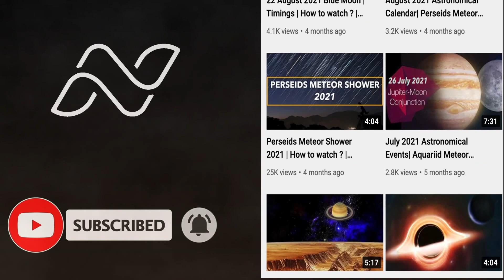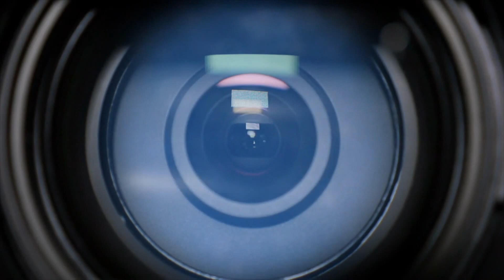December 2021 Astronomical Events | Geminid Meteor Shower 2021 | Solar Eclipse | Solstice| New Year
Complete list of astronomical events in December 2021.

Timestamps :
00:00 Introduction
00:38 Pheonicid Meteor Shower
01:14 Mars - Moon Conjunction
01:33 Total Solar Eclipse
02:10 Intermission
02:24 New Moon
02:48 Venus - Moon Conjunction
03:10 Puppid-Velid meteor shower
03:45 Venus at Greatest Brightness
04:16 Close approach of Jupiter, Saturn and Moon
04:52 Pluto - Venus Conjunction
05:15 Geminid Meteor Shower 2021
06:14 Full Cold Moon
06:41 December Solstice
07:09 Ursid Meteor Shower
07:35 Happy New Year !
08:30 Outro